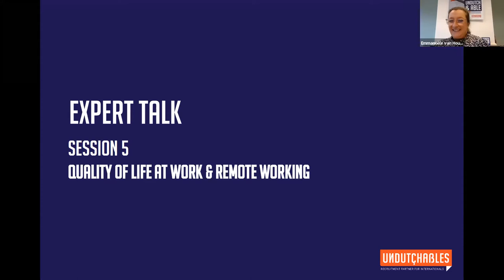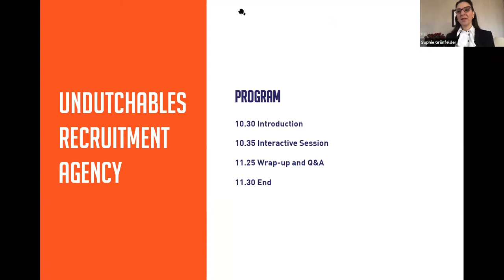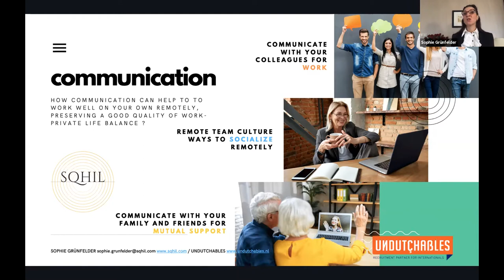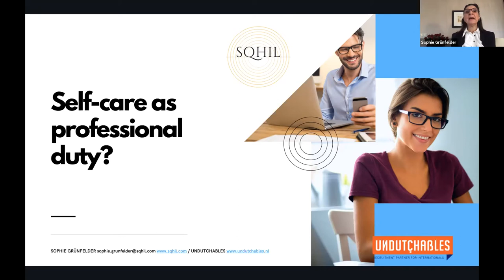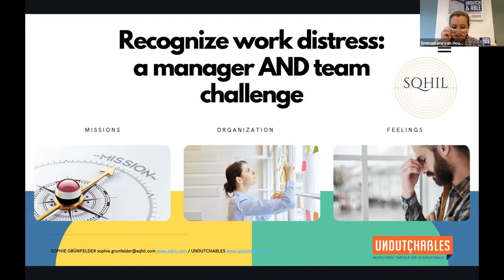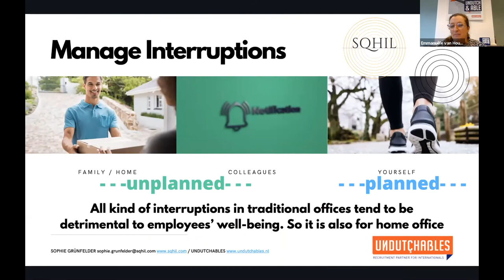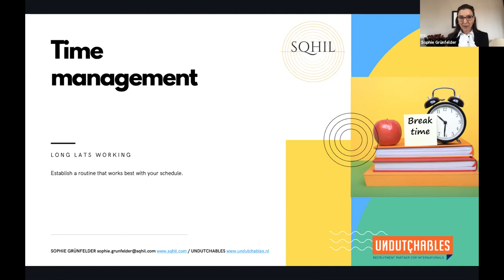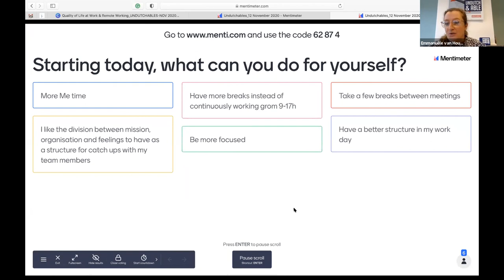"Quality of Life at Work & remote working!"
As a professional do you find it challenging to maintain your quality of life at work in the current context? What is the ideal balance between your own well-being and those of your colleagues?
The feeling of being isolated, disconnected or abandoned can appear and concern each of us. Knowing how to set good practices to avoid professional risk due to this fast move into remote work is precisely the goal of this interactive webinar. During this webinar, guest speaker Sophie Grünfelder will answer practical questions from participants and offer tips around this topic.

During this webinar, she will answer practical questions from participants and offer tips around the following topics:

- How to work well on your own remotely, preserving a good quality of work-private life balance ?
- How to collaborate well remotely with the rest of your team, paying individual attention to efficiency and well-being ?
- How to manage your team remotely, harmonize & coordinate each team member with a tailored approach - including management of employees’ distress (signals & solutions)?
- How to (e-)meet effectively respecting everyone's expectations and promoting collective satisfaction?